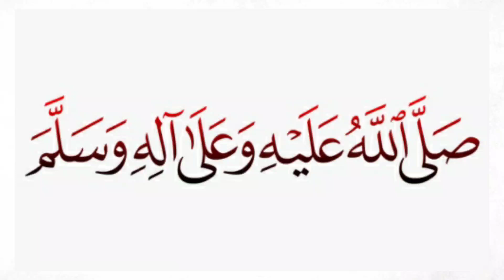Golden mishri hen Badi ho Gai birds youtube #